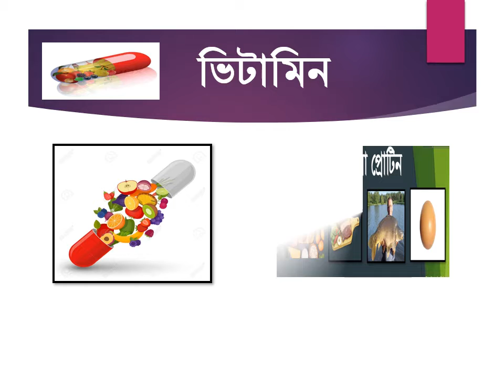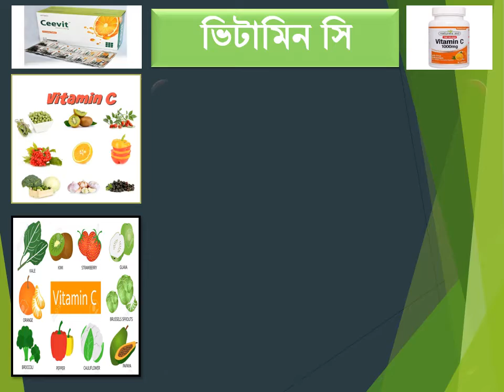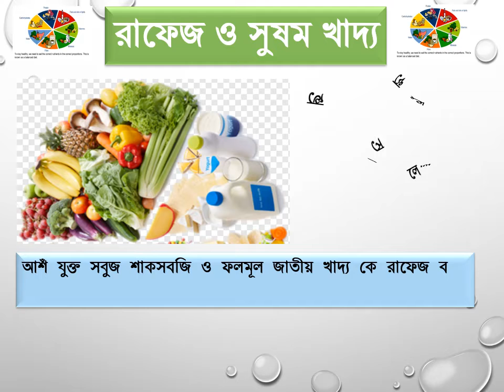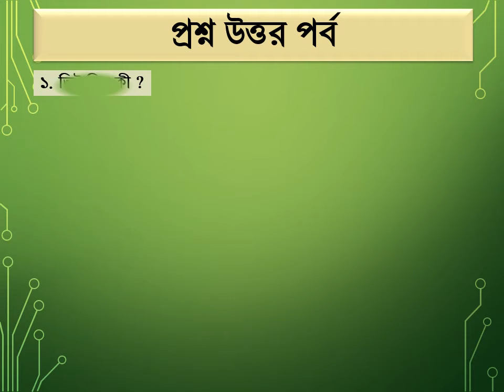GENERAL SCIENCE, NINE, TEN, SSC, CHAPTER-01, PATH-02। খাদ্য ও পুষ্টি।নবম দশম এসএসসি বিজ্ঞান।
GENERAL SCIENCE, NINE, TEN, SSC, CHAPTER-01, PATH-02